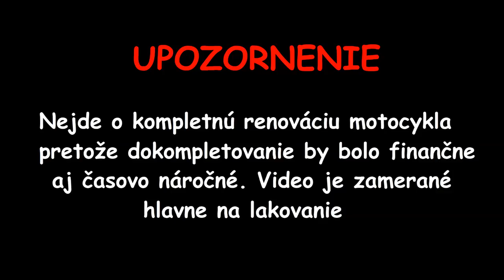[ Amaterská renovácia ] - Torza Čz 175 470 SPORT ( Lakovanie )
Song: Inukshuk - The Long Road Home